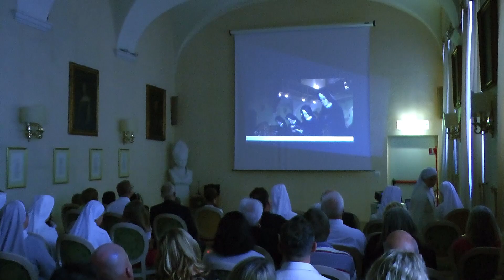Rzymskie obchody 125 - lecia Sióstr Sercanek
Rzymskie obchody 125 - lecia Sióstr Sercanek, które odbyły się w kościele św. Stanisława B.M. w Rzymie